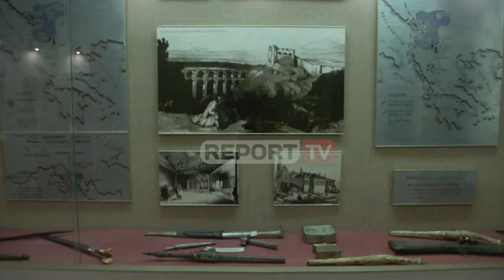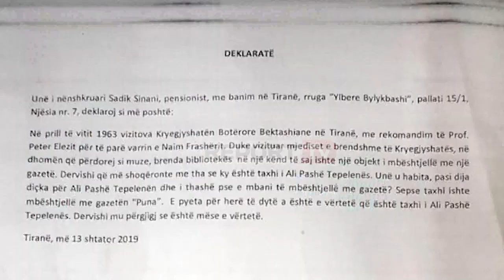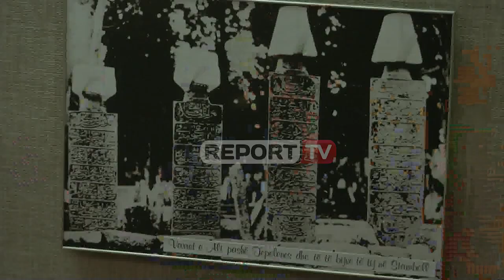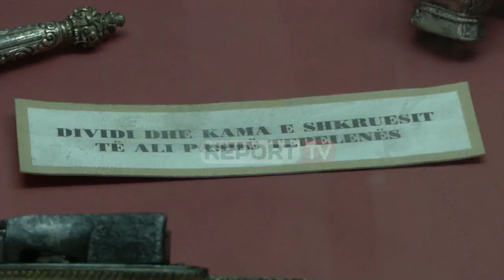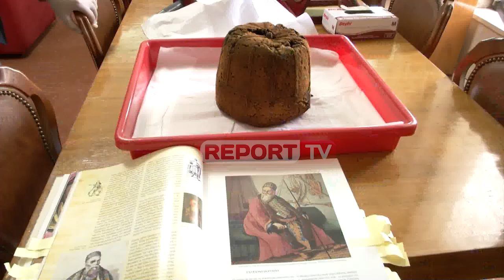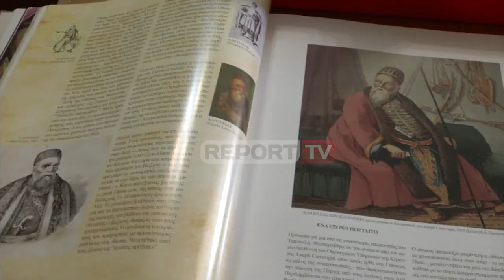Ekskluzive/ Objekti i rrallë, taxhi i Ali Pashës zbulohet në fondet e Muzeut Kombëtar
Trupi i Ali pashë Tepelenës është varrosur në Janinë dhe koka në Stamboll, por së fundi, do të zbulojmë se taxhi që ka prekur ballin e mençur të tij strehohet në fondet e Muzeut Historik Kombëtar.  Gjatë punës hulumtuese të objekteve që janë fondin e Muzeut Kombëtar, drejtori Dorian Koçi ka evidentuar objektin: Taxhi i Ali Pashë Tepelenës me numër inventari 339. Duke folur për vlerat muzeale dhe historike, Koçi zbulon imazhin e objektit ekskluzivisht për Report TV.  “Ky taxh është një nga objektet e vetme që mund të gjendet në Shqipëri, që mendohet se i përket Ali Pashë Tepelenës, ndërsa disa relike, që kanë ekzistuar së paku deri në vitin 1945, rezultojnë të humbura” -tha drejtori i Muzeut Historik Kombëtar, Dorian Koçi.